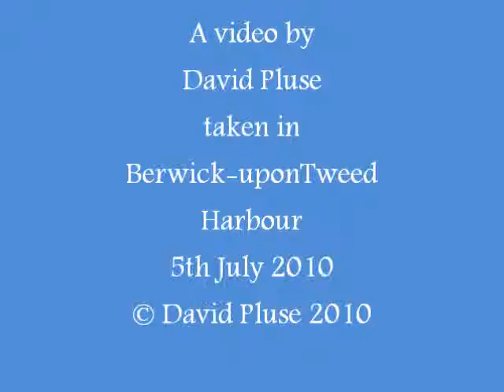Berwick Harbour 5 July 2010.wmv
Cargo ships Roger IMO:8410330 loading Rapeseed and Valient IMO:9030503 discharging Fertilizer in Berwick-upon-Tweed Harbour 5th July 2010